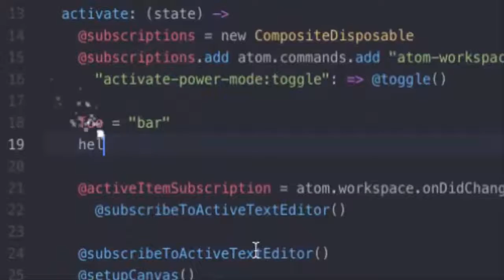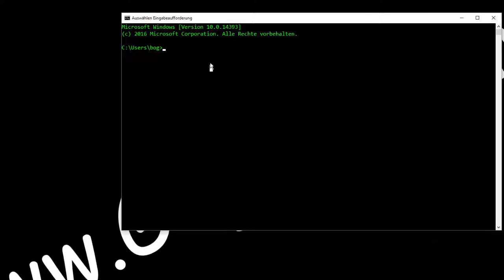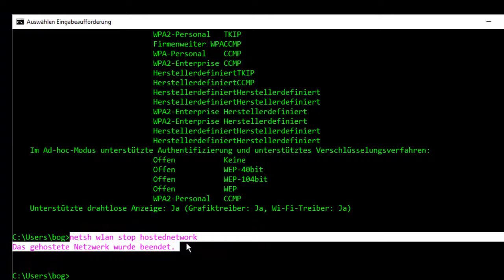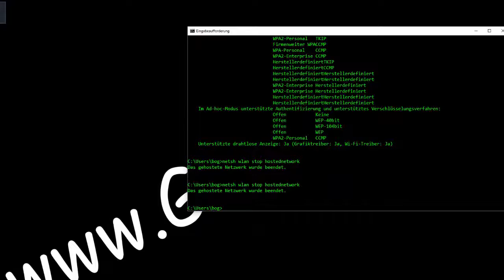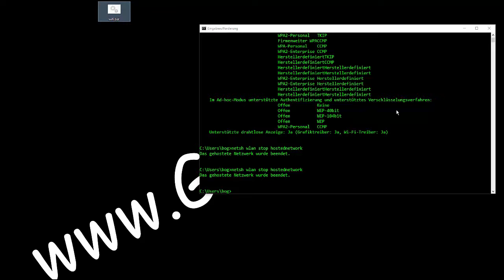Hotspot einrichten und erstellen. #2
Hotspot einrichten und erstellen. Teil 2